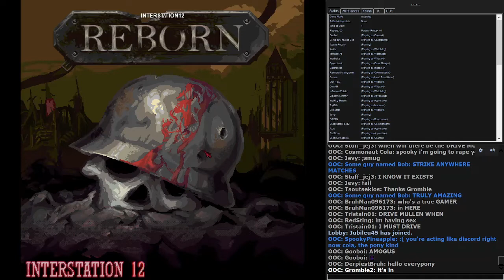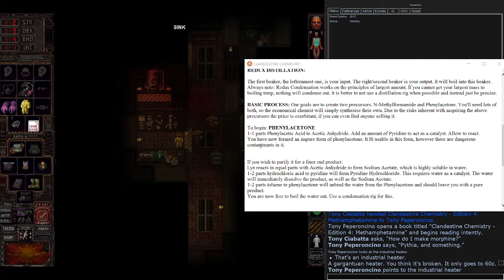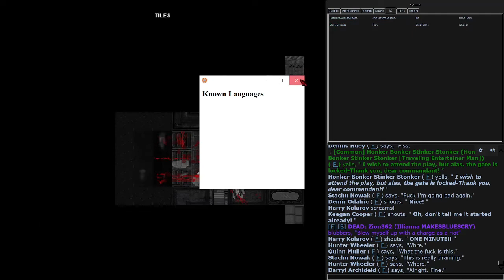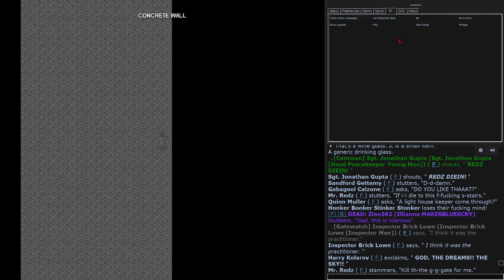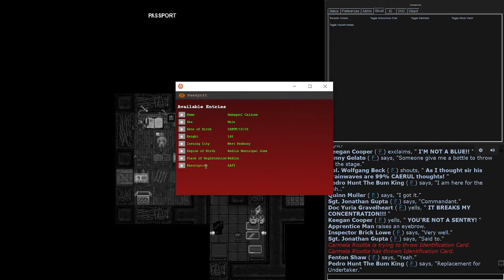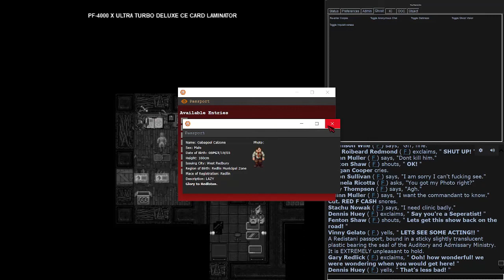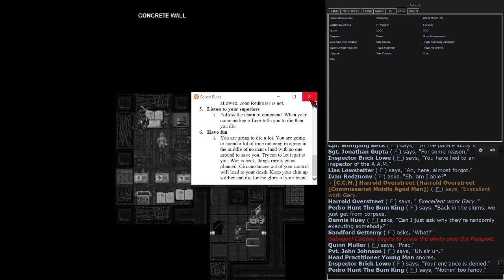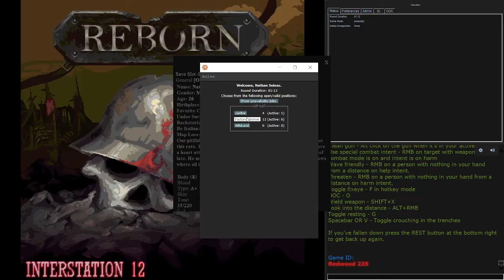IS12 Reborn: Breaking Down